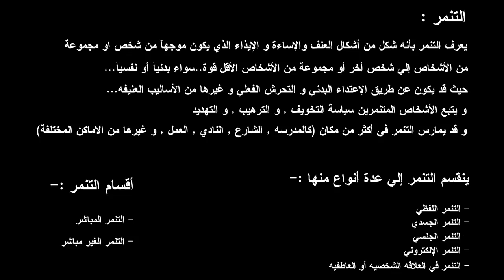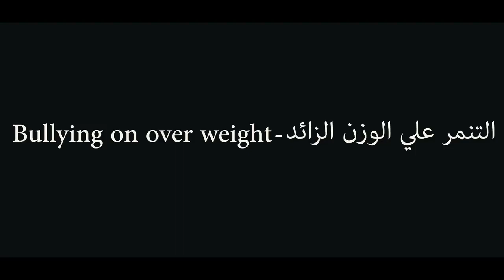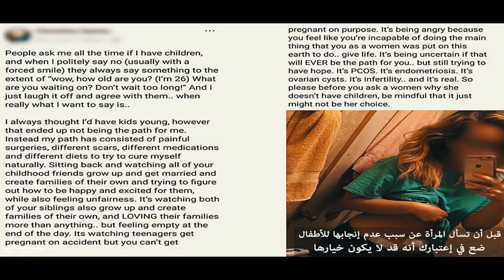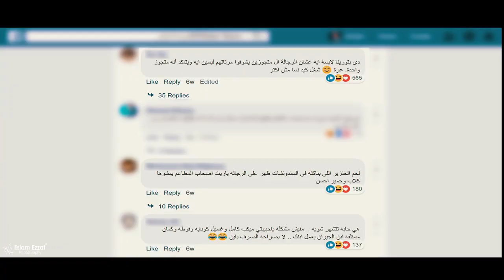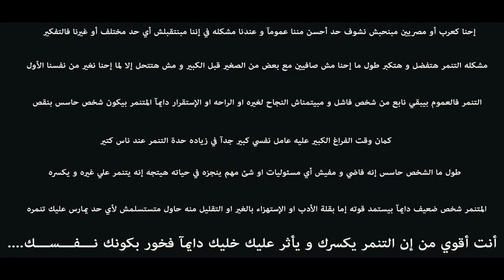التنمر | The Bullying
في الفيديو ده انا بناقش بعض أساليب التنمر المنتشرة في المجتمع المصري بشكل كبير و للأسف مش بتتغير و حاولت علي قد ما أقدر أوصل رساله بسيطة بالفيديو ده  و إن شاء الله يعجبكو

in this Video am talking about Bullying with Some Examples from real life...hope to you enjoy with it

Gears Used in This Video : Nikon D750 + Tamron 24-70 SP f2.8 with Manual Focus and Handheld